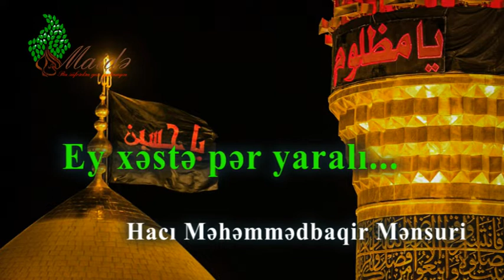Ey xəstə pər yaralı... - sinəzən - Maide.az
Kanalımıza abunə olmağı və paylaşmağı unutmayın!